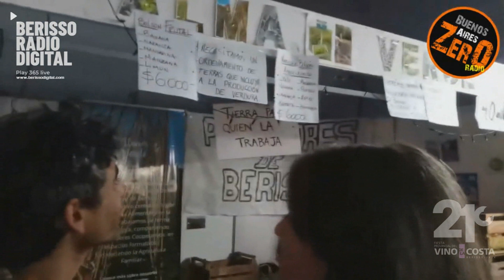Lucas Conti de la Coop Alma Verde en la 21° Fiesta del Vino de la Costa de Berisso